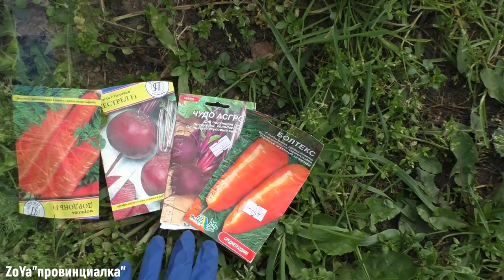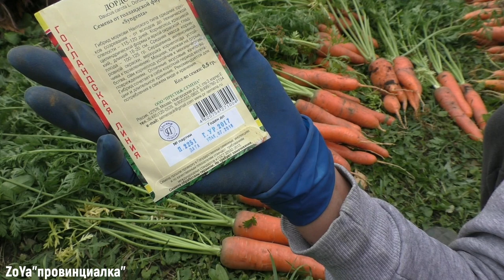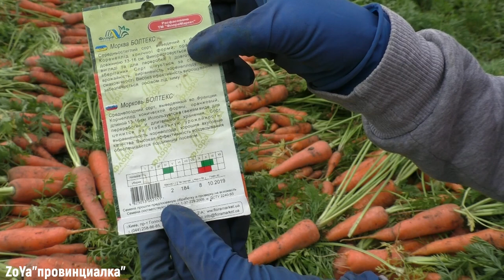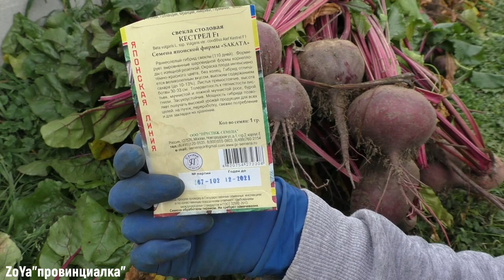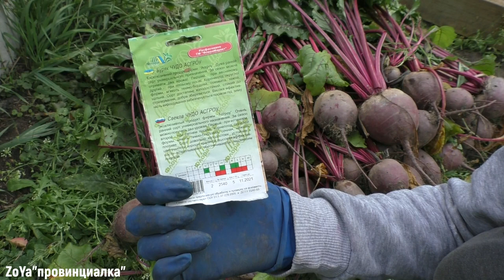УРОЖАЙ!! Морковь и свекла/ Отзыв о сортах/carrots beets/ 19/09/19/ Московская обл.